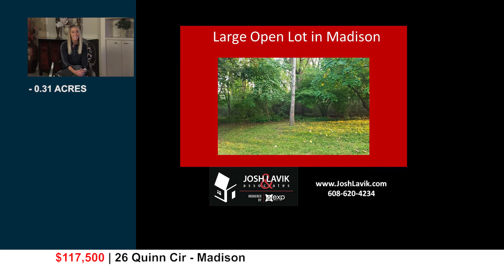TVW | Best of Wisconsin Homes | Josh Lavik and Associates | 10-15-20